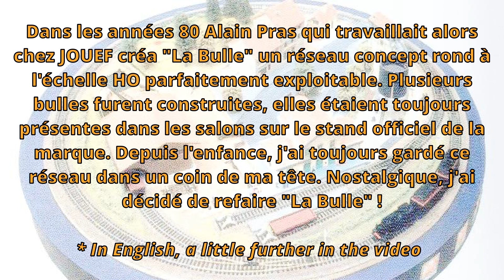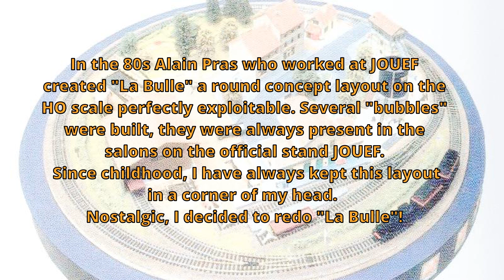Refaisons "La Bulle" un réseau Jouef d'Alain PRAS épisode 1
Dans les années 80 Alain Pras qui travaillait alors chez JOUEF créa "La Bulle" un réseau concept rond à l'échelle HO parfaitement exploitable. Plusieurs bulles furent construites, elles étaient toujours présentes dans les salons sur le stand officiel de la marque. Depuis l'enfance, j'ai toujours gardé ce réseau dans un coin de ma tête. Nostalgique, j'ai décidé de refaire "La Bulle" !

In the 80s Alain Pras who worked at JOUEF created "La Bulle" a round concept layout on the HO scale perfectly exploitable. Several "bubbles" were built, they were always present in the salons on the official stand JOUEF.
 Since childhood, I have always kept this layout in a corner of my head.
Nostalgic, I decided to redo "La Bulle"!